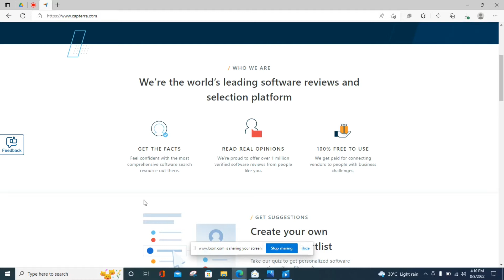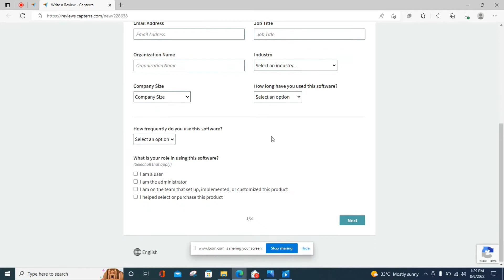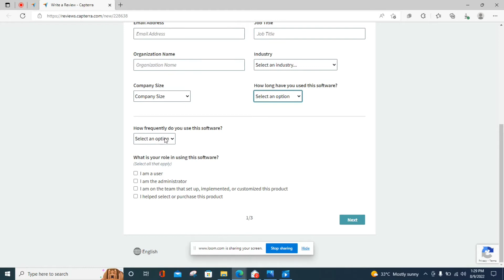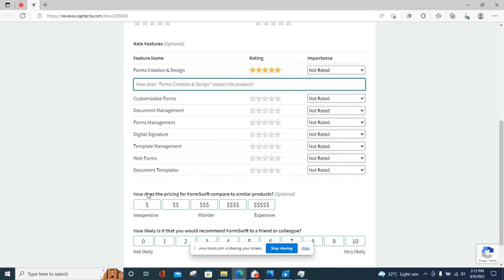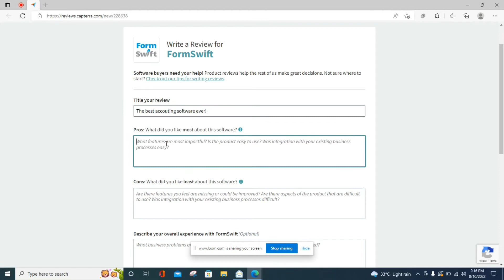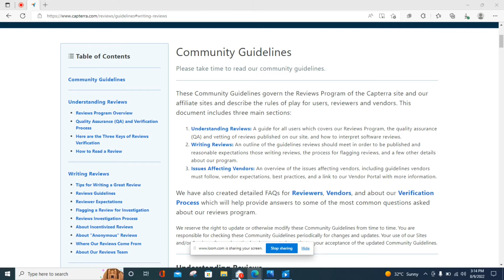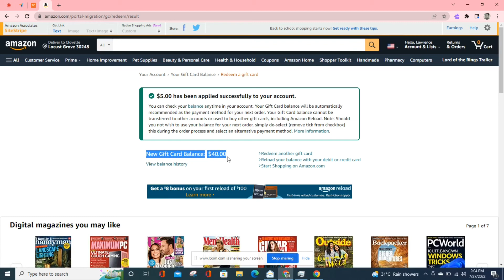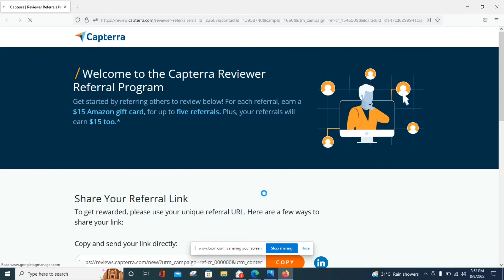🌍Write Software Reviews For Capterra | Available Worldwide | Get Paid $5-$15 US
Hey friends! Welcome! for full-time, part-time and micro remote jobs, freelancing gigs and online business ideas!

I wish you the very best!
You  review software/apps that you use on a daily, weekly or monthly basis.